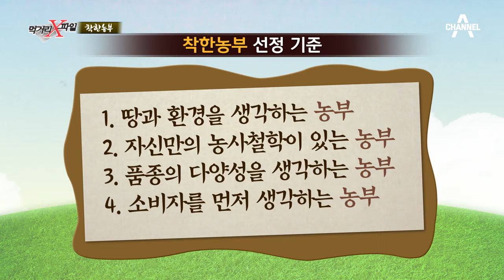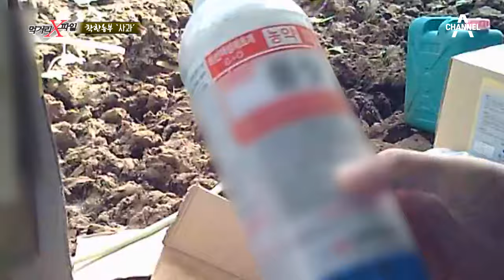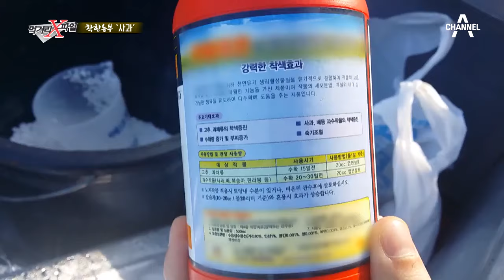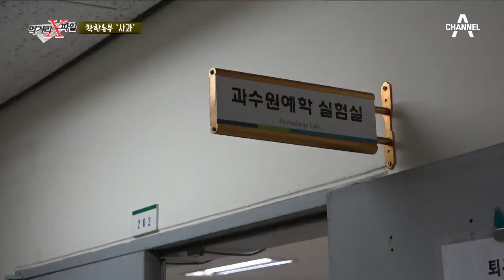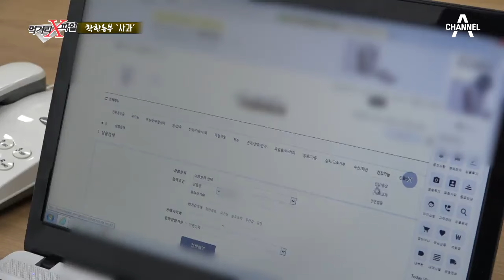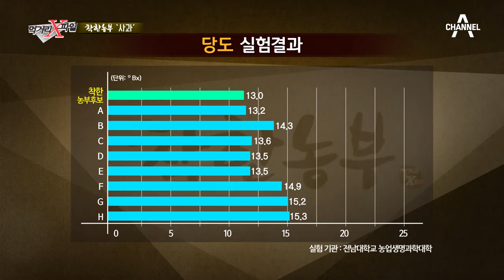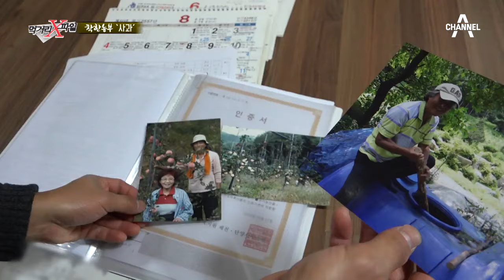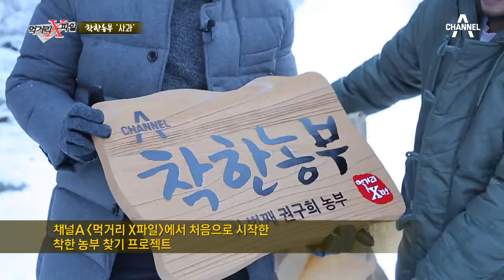[교양] 먹거리 X파일 254회_20170212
# [착한 농부] 착한 사과 편
첫 번째 ‘착한 농부’는 우리나라 사람들이 가장 즐겨먹는 과일, ‘사과’를 키우는 농부들에 대한 이야기이다. 농약과 화학비료, 반사필름 없이 땅과 물, 환경을 지키며 사과를 키우는 것은 과연 불가능한 일일까? 착한 사과 농부를 찾아본다.

[먹거리X파일] 매주 일요일 밤 9시 40분 방송